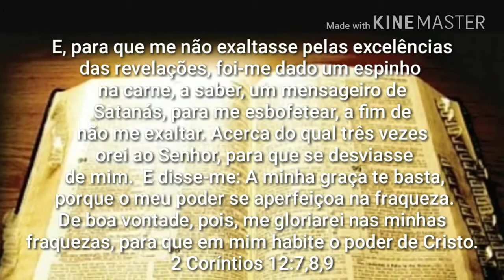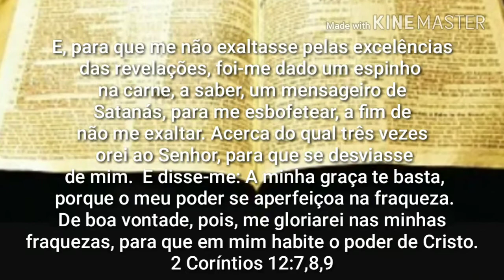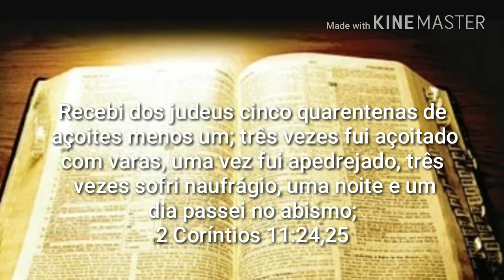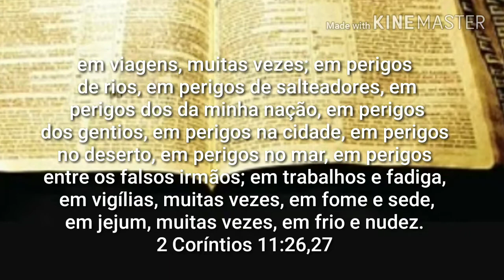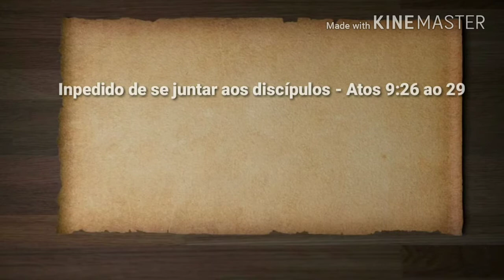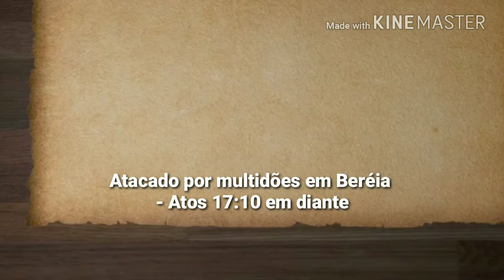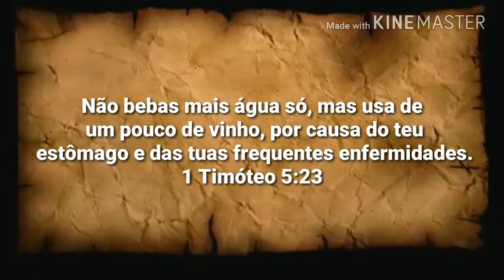Cura Divina - PARTE 2 | O espinho na carne de Paulo/As doenças de Timóteo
Muitos acreditam que o espinho na carne de Paulo de fato era uma doença, também dizem que Timóteo tinha muitas frequentes enfermidades estomacais, mas porque?
Assista e duas dúvidas serão respondidas pela Palavra de Deus.

______ASSISTA A PRIMEIRA AULA______

CURA DIVINA - parte 1 | Deus quer curar?